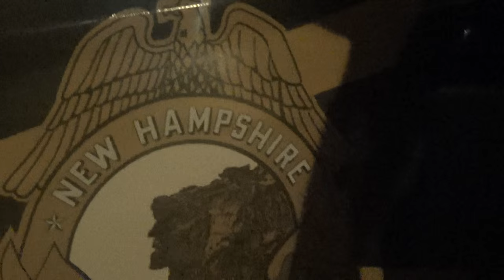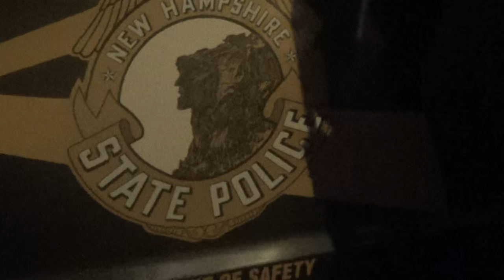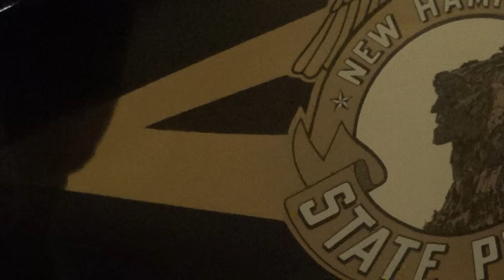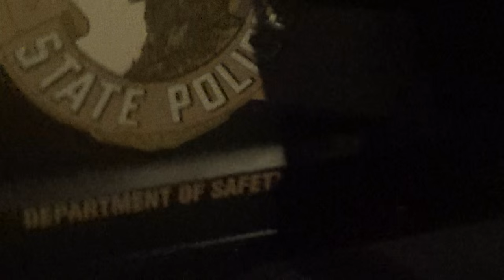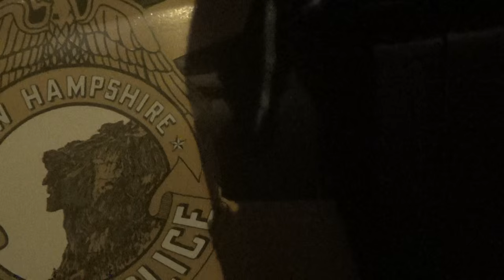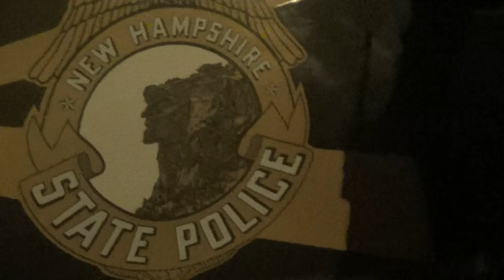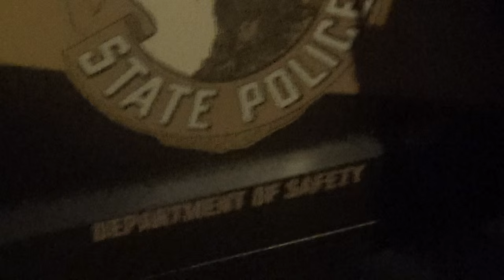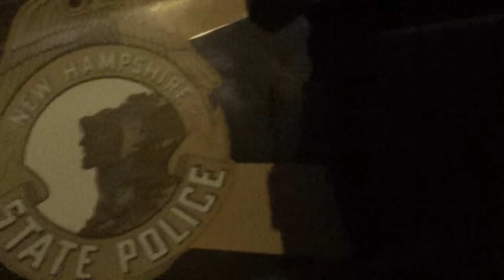NH Regional CopBlock Interaction with State Police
Making sure State Police aren't drinking and driving in Swanzey, NH.